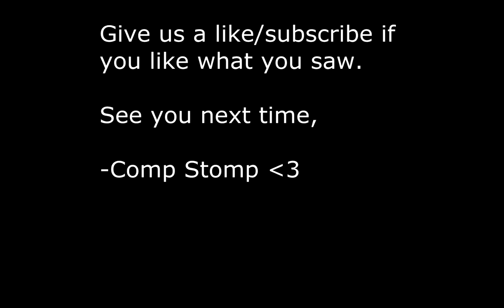Comp Stomp - Alien Swarm - Stop Dying So I Can Heal You! - Finale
Just some guy dudes playin' some games.

All Rights are reserved to Valve

Epic song: All Rights To: TEOSTO_CS
Flight of The Valkyries - Wilhelm Richard Wagner